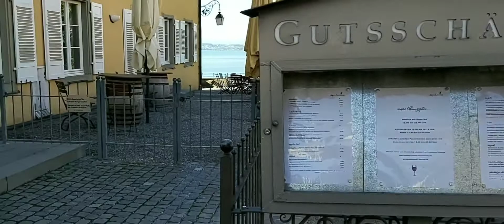The Beautiful Town of Bodensee Germany/@Glo Ria Channel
"The Beautiful town of Bodensee Germany"
this place is an attractions for the foreiners. Ships can be seen here and around it are side  by sides restaurants, delicious ice cream, coffee and cakes, and collections shops and side by sides also beautiful Hotels. The Scenery is Amazing.